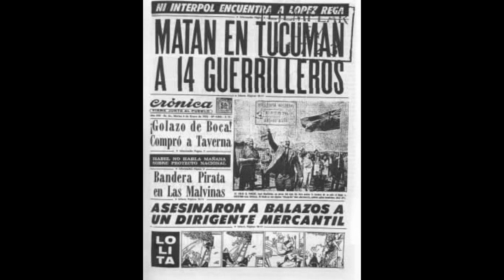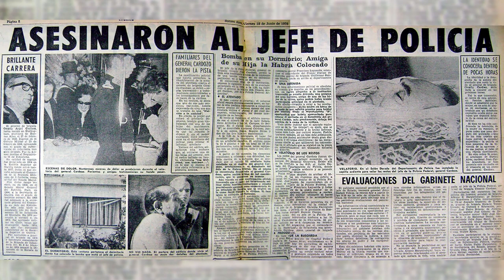Las muertes de Montoneros y el ERP || Batalla Cultural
La cruda verdad sobre los grupos guerrilleros en Argentina.